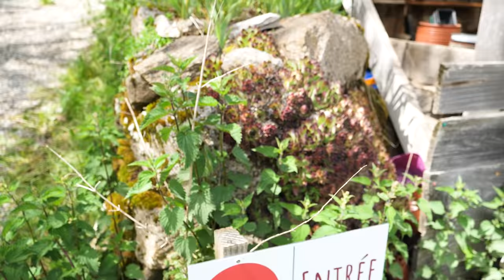Paysans-herboristes et AUTONOMES depuis 17 ans dans l’Aveyron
Séverine, Charles et Violine vivent depuis 17 ans dans L'Aveyron, sont Paysans-herboristes et tendent vers un mode de vie autonome.

Pour retrouver : Naturellement Simples :
Vous allez maintenant accéder à un monde où la ronde des saisons et la valse des floraisons rythment l'équilibre naturel de la vie. Bienvenue dans notre univers…

Sommaire :
00:00 Intro
00:45 Présentation du projet
02:54 Présentation du jardin partie haute (source, stockage de l'eau et explication des greffes)
34:54 Présentation de la zone de production avec serre bioclimatique, plantes aromatiques, médicinales, variétés de légumes oubliés, phytoépuration, mare, bacs de production.
01:13:21 Partie sur les abeilles
01:19:31 Présentation de la ruine restaurée et du bâtiment de transformation
01:23:57 L'installation solaire
01:27:37 Interview de Séverine et Charles avec un conversation autour de l'habitation écologique, l'autonomie alimentaire, les problèmes rencontrés depuis le début, le changement climatique constaté en 17 ans.

durée du reportage 1h52